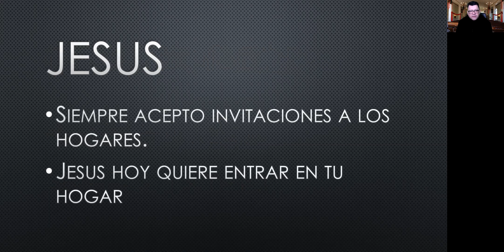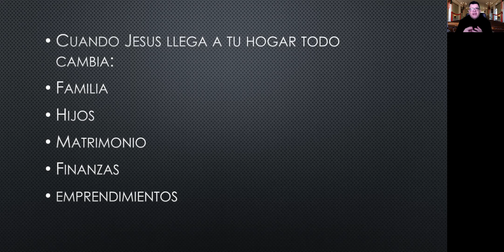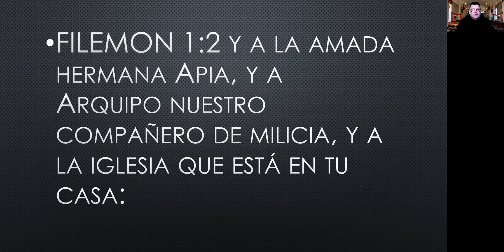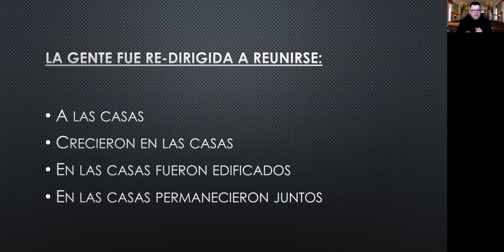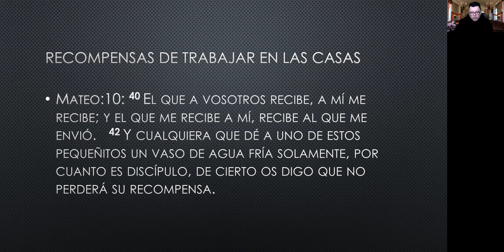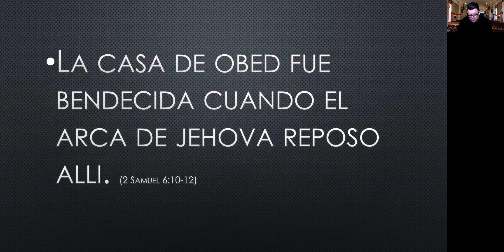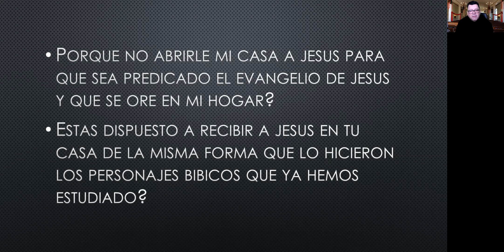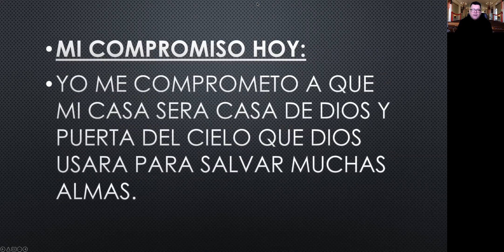Casas Bendecidas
Jesus durante su ministerio terrenal, ademas de salvar, sanar, ensenas y hacer muchos milagros, siempre acepto las invitaciones a diferentes hogares y en otras ocaciones se invito el mismo a esos hogares.